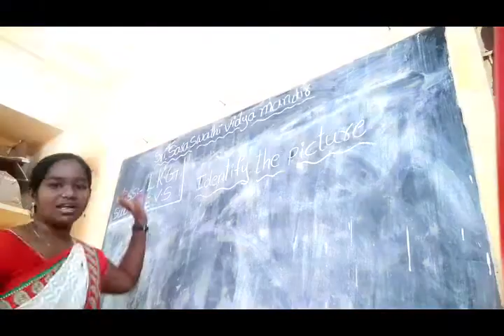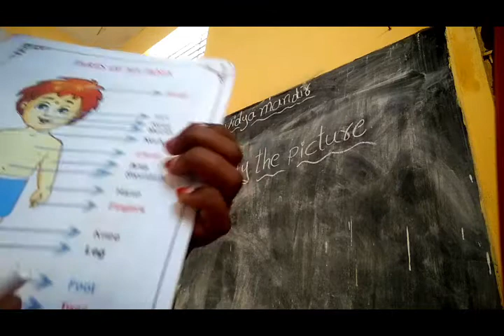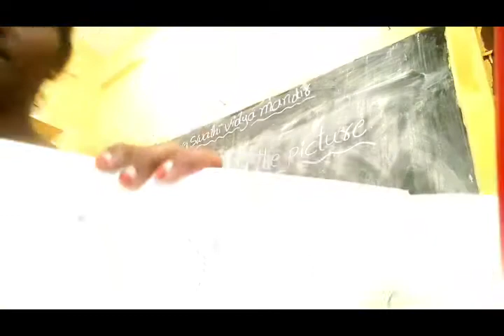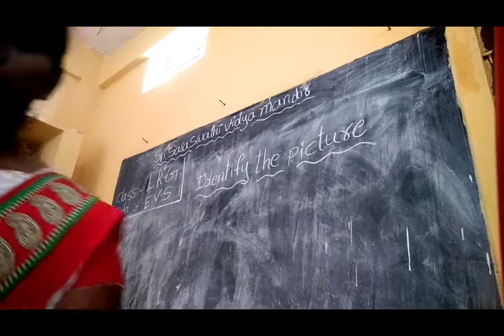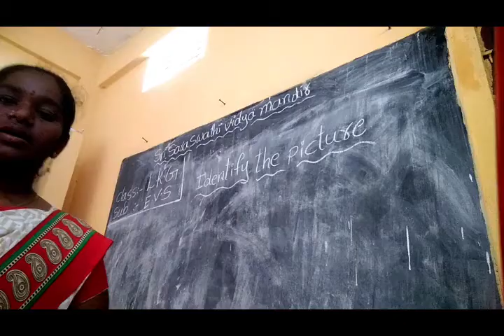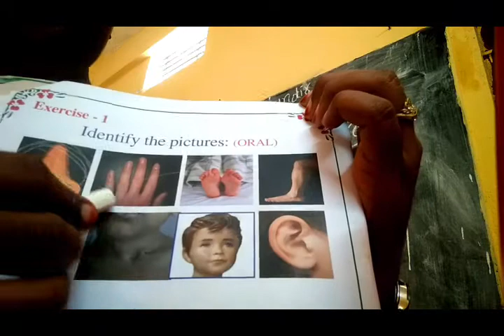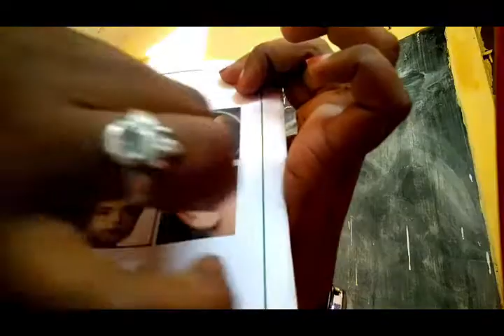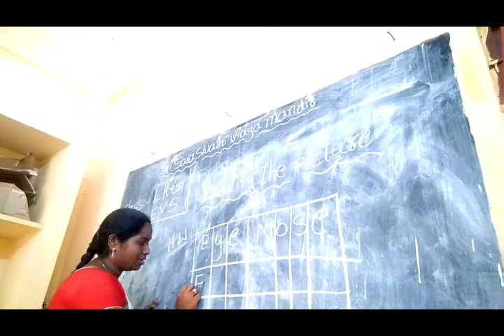LKG E V S part 2